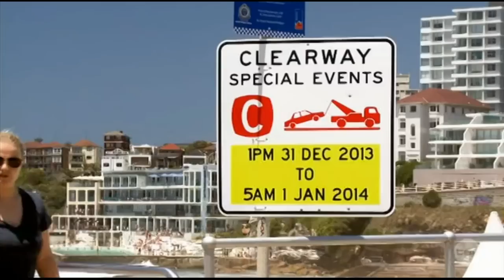Bondi Rescue Season 9 Episode 4 Part 1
---This is the UNOFFICIAL Bondi Rescue Channel---

You can now watch Webisodes from Maxi and Jesses The Ride East Coast on the official Bondi Rescue Youtube channel :D The best in real life rescues, resuscitations, lifeguard saves and emergency situations that Australia's busiest beach - Bondi - can offer!